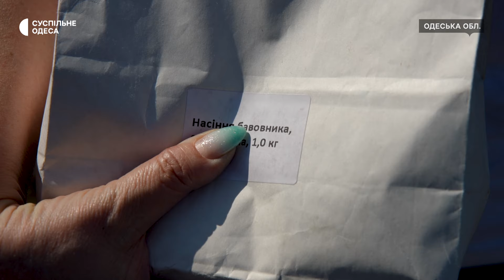Сорти з Німеччини, США та Туреччини: в Одеській області вирощуватимуть бавовну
На Одещині вирощуватимуть бавовну. Працівники Українського інституту експертизи сортів рослин привезли до Одеського регіону 5 експерементальних сортів бавовни. Якщо висадка успішна, побачити перші паростки можна буде за два тижні, розповіли фахівці установи. Більше — у відео.

Кореспондентка — Влада Матвійчук, оператор — Дмитро Бондаренко.